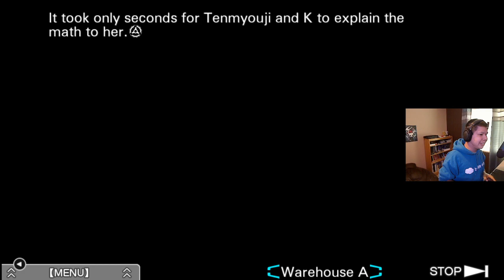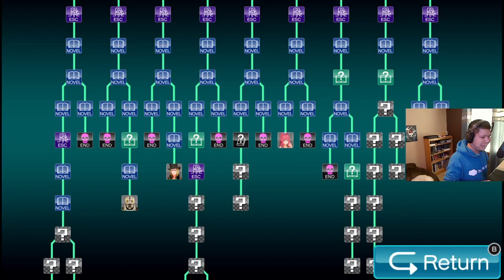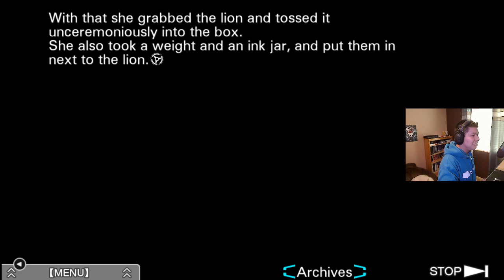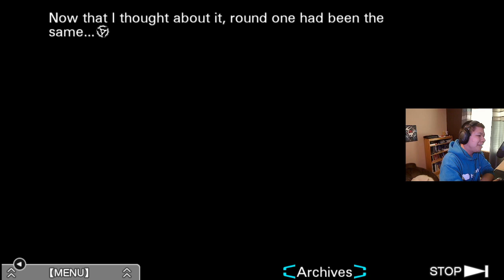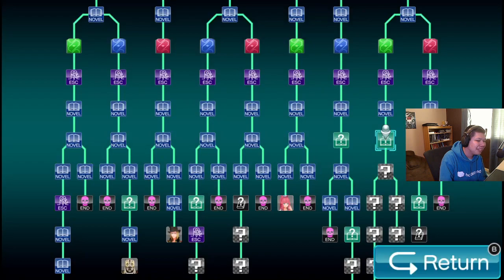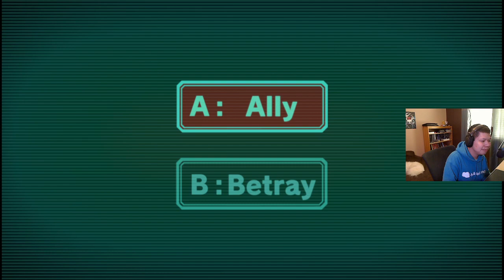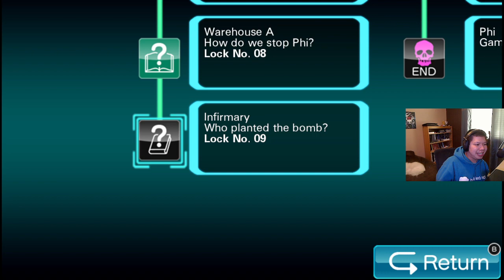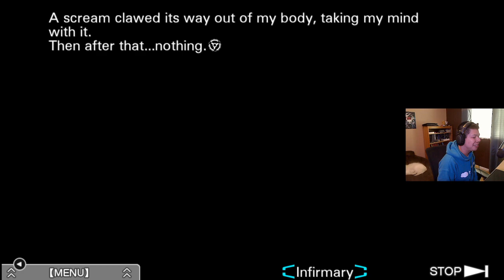Zero Escape: Virtue's Last Reward: Part 15